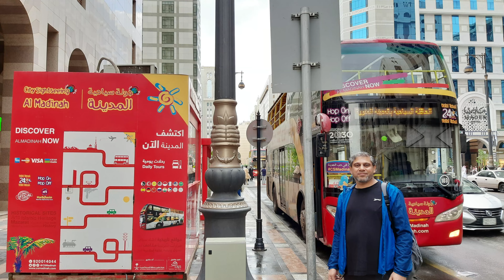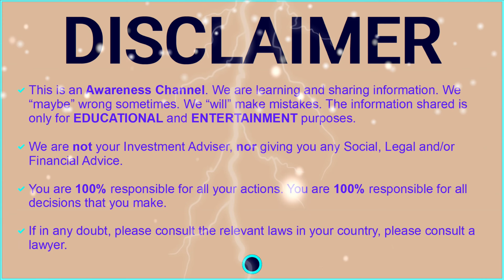I Love Madinah Square | Bengali Market | Madinah Food Court I Masjid Nabawi ❤️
PROPHET'S MOSQUE PROPHETMOSQUE 💚❤️💚 Visiting al-Masjid al-Nabawi | Madinah Al Munawwarah (المدينة المنورة) | Madinah Munawwarah MadinahMunawwarah King Fahd Gate KingFahdGate Ohud Gate OhudGate Badr Gate BadrGate | List of 42 Gates of Masjid al Nabawi GatesofMasjidalNabawi | Shopping in Madinah

Shopping in Madinah
Walking outside Masjid e Nabawi
Riyadh-ul-jannah Riyadhuljannah Rawdah Rawdah Riyad ul-Jannah
I Love Masjid Nabawi
ILoveMedina
SaudiArabia

Umrah Adventure Trip Series

What to buy from Medina
Shopping in Madinah | Gold Jewellery, Souvenirs, Dates, Perfume | Pakistani, Afghani, Bengali Food
Usman Bin Affan Gate, Al Haram, Medina 42311, Saudi Arabia
Ali Bin Abi-Talib Gate, Al Haram, Medina 42311, Saudi Arabia

Where to do shopping in Madinah
What to do in Madinah
Places To Shop In Madinah
Places To Shop In Makkah And Madinah
Bengali Market Restaurant & Hotel
Pakistani, Afghani, Bengali Restaurants
Abdul Malik Fareed | AbdulMalikFareed

Top Things To Buy In Madinah
Top Things To Buy In Makkah And Madinah
Specialties And Souvenirs, Date Palms, Roghan e Balsan Oil, Perfume, Prayer Beads, Prayer Rugs, Traditional Flip Flops, Gold Jewellery, Women Clothing, Camera Accessories, Souvenirs, Ittar (non-alcoholic perfumes), Saudi Souvenirs, Maryam Booti, Nabi Booti, Miswak Sticks, Local Mint, Sugar Booti or Gymnema Sylvestre

Al Taiba Market

MASJID E NABAWI TOUR
Visiting al-Masjid al-Nabawi
Al-Masjid an-Nabawi المسجد النبوي
Riyadh-ul-jannah
Rawdah Riyad ul-Jannah
The Grave of the Prophet Muhammad
Tomb of Muhammad (p.b.u.h.)
Roza Rasool of Masjid al Nabawi
PROPHET'S MOSQUE

MY TIME IN MADINAH
Visiting the Prophet's Mosque in Madinah
Share Experiences from Medina

Medina, officially Al Madinah Al Munawwarah (المدينة المنورة): Al-Madīnah al-Munawwarah is the Enlightened City. Hejazi pronunciation: [almadiːna almʊnawːara]. It is commonly simplified as Madīnah or Madinah (المدينة, al-Madina, Hejazi pronunciation: [almadiːna])) is the second-holiest city in Islam, and the capital of the Medina Province of Saudi Arabia.

Mecca (officially Makkah al-Mukarramah, commonly shortened to Makkah) is a city and administrative center of the Mecca Province of Saudi Arabia, and the holiest city in Islam. It is 70 km (43 mi) inland from Jeddah on the Red Sea.

Share Experiences - Umrah, Mecca, Medina, Ankara, Istanbul
Umrah Guide - How to Perform Umrah
Visiting the Prophet (p.b.u.h.)| Umrah Planning
Umrah From Sweden | Sweden to Saudi Arabia

Best Things to Do in Al Madinah Province
What do Muslims do in Madinah?
Places to Visit in Madinah
Places to Visit in Mecca
Places to Visit in Makkah

If your country is not in the list contact the nearest Saudi Arabia Embassy

How to Get a Saudi Visa in 30 minutes (2023)
Apply Saudi Arabia Tourist Visa Online E-Visa
How to Get Umrah Visa
How to apply for one year Multiple Entry visit visa for Saudi Arabia
What is the Saudi eVisa
Process of applying for a Saudi tourist e-visa
How to get a Tourist Visa to Saudi Arabia fast & online in 2022
Saudi Arabia is open for tourism
How to Apply for Umrah Visa Online

Visit Makkah
Visit Madinah